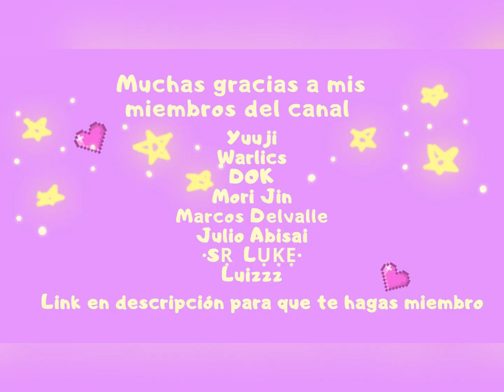Espíritu viajero de VUELO | ubicación y precios | Sky: CoTL